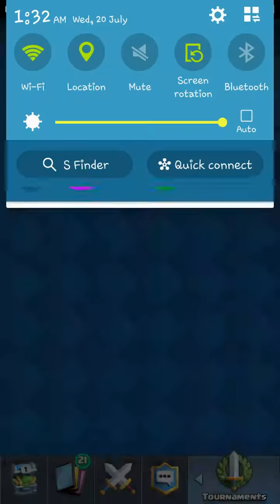CLASH ROYALE - THE MOST ANNOYING BATTLE...TO ME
LAST RIDDLE ANSWER:THE MATCH
NEXT RIDDLE:  A man was driving his truck. His lights were not on. The moon was not out. Up ahead, a woman was crossing the street. How did he see her?